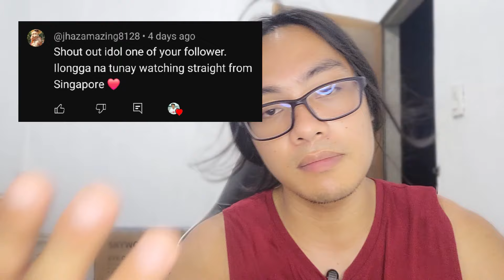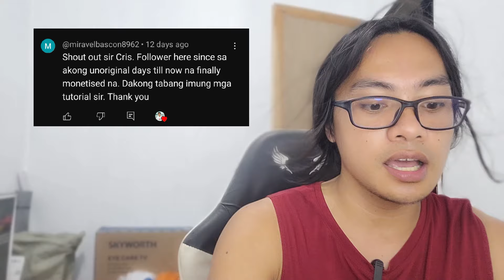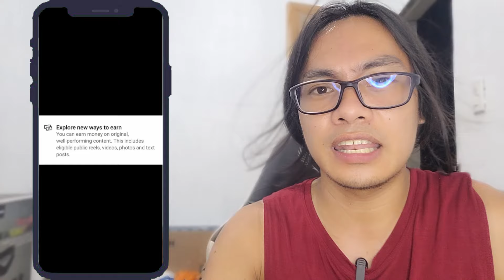BAGONG UPDATE NI FACEBOOK DAGDAGKITA DAPAT ALAM NIYO TO CREATOR MONETIZATION PROGRAM.